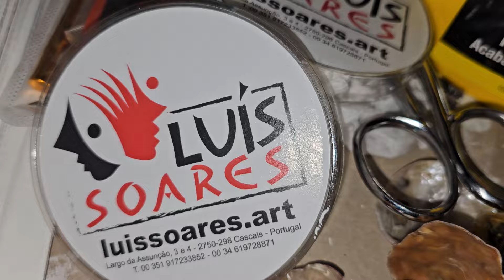LUÍS SOARES - Obras com conchas em processo...